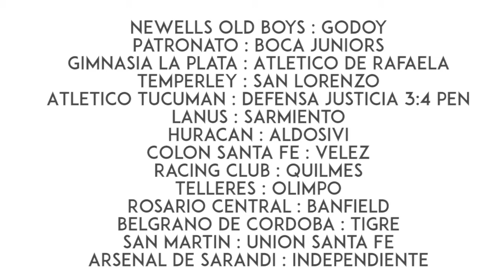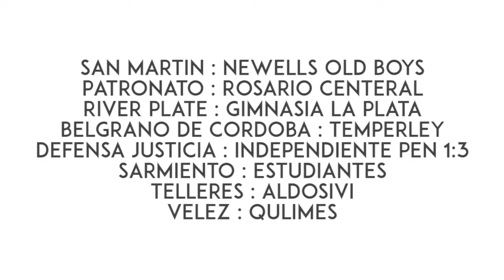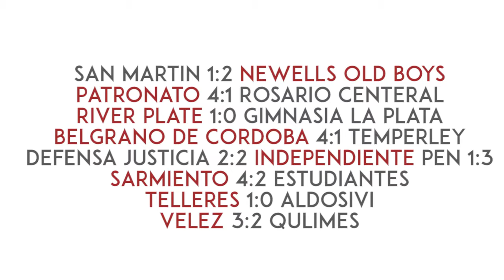Best Club in Argentina PES 2017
LETS FIND BEST CLUB IN PES 2017.
I consider only Licensed Teams. Best teams from each region will play in FINAL TOURNAMENT. Today - Argentina.